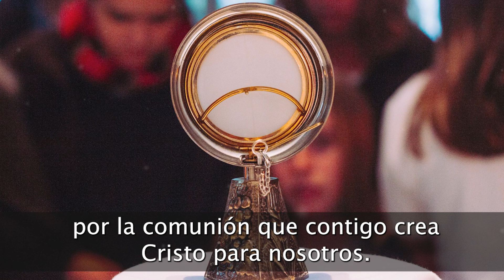Oración de Hoy Viernes 26 de Abril 2024 | ¡Una Oración que tocará tu Alma!